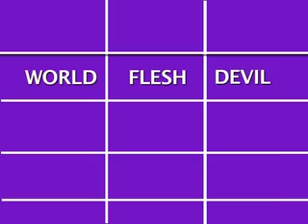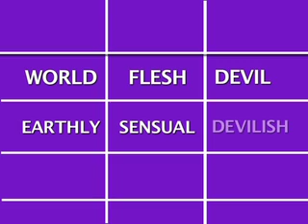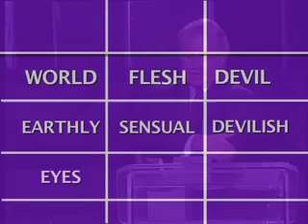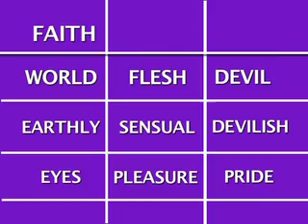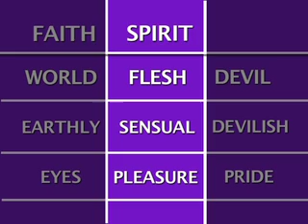Overcoming your Enemies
Pastor Tom Deuschle